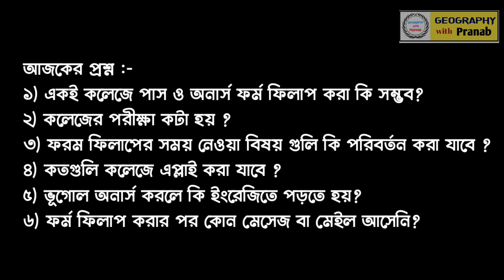কলেজে ভর্তির সংক্রান্ত একাধিক প্রশ্ন / College Admission 2023